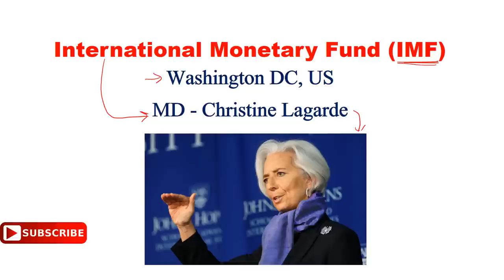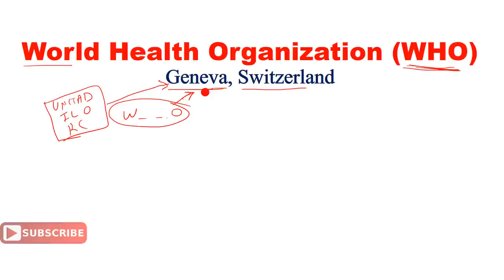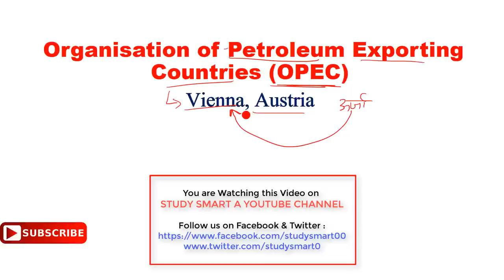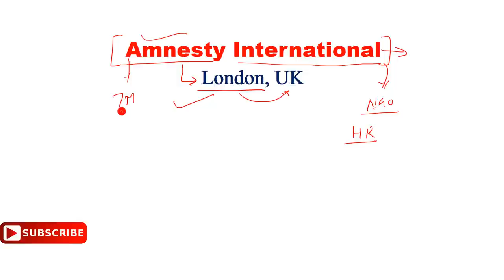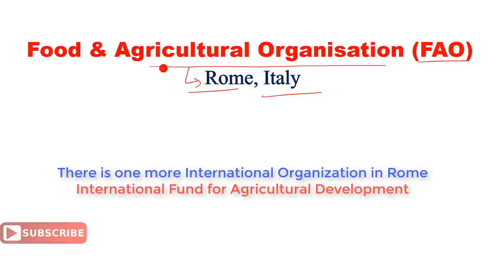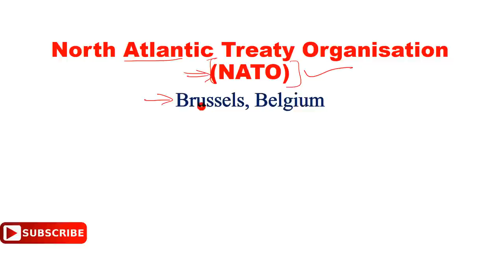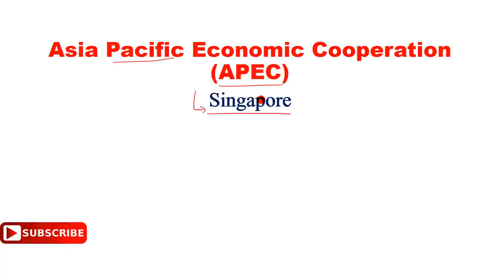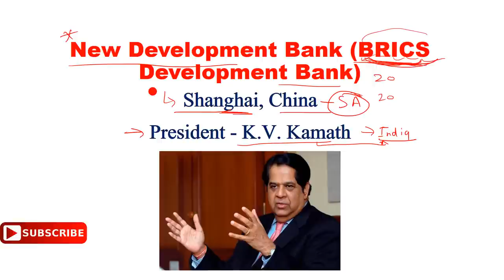International Organization and their Headquarters Static Gk For Bank PO | Ckerk | SSC [In Hindi]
In this video I am explaining International Organization and their Headquarters and some more related information.one or two mark questions are fixed from this section that comes in various competitive exams like Bank PO, SSC CGL, etc

Chandrahas Tripathi